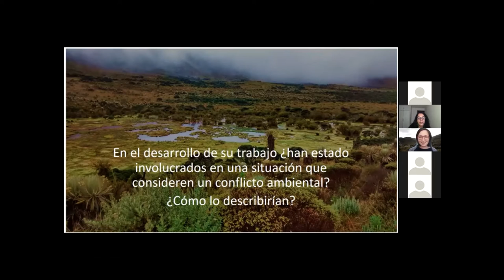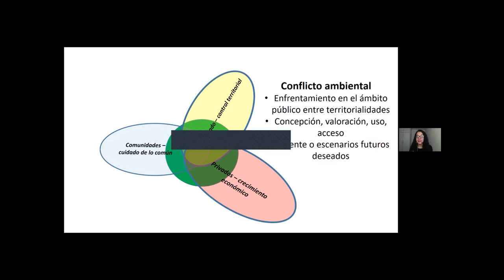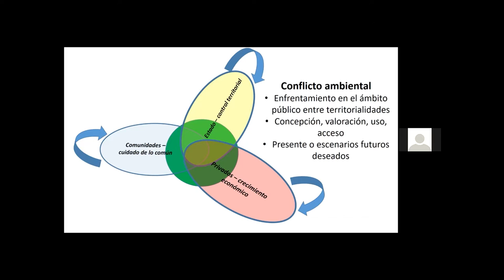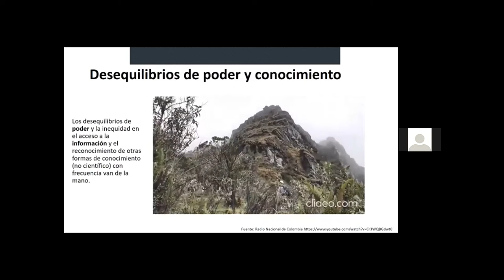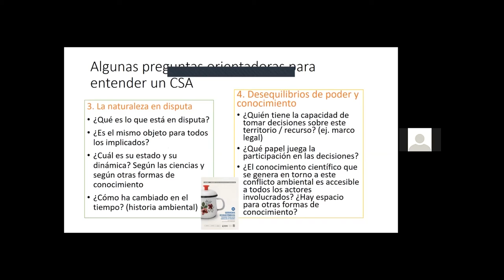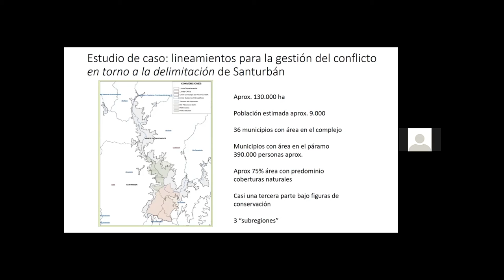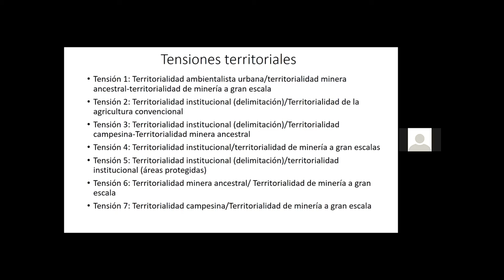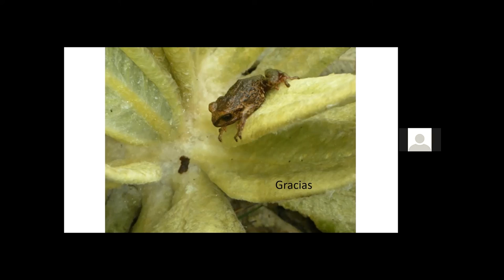DÍA 5-Ponencia "Conflictos ambientales: conceptos, preguntas y estudios en Colombia", Paula Ungar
Ponencia "Conflictos ambientales: conceptos básicos,
preguntas clave y estudios de caso en Colombia", a cargo de Paula Ungar en el marco del IPROMO Latinoamericano 2021